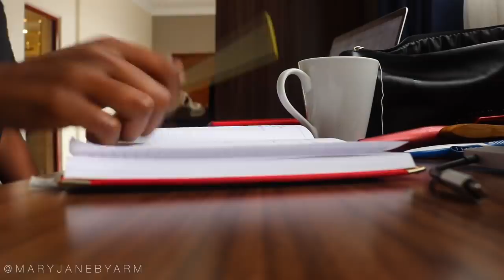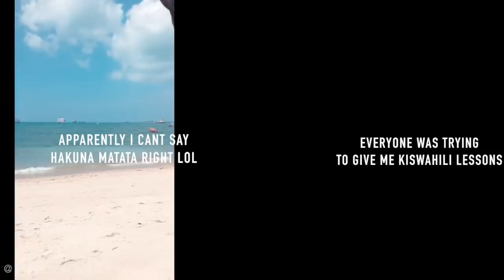TRAVELING TANZANIA ALONE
Hey guys!!!

My go fund me :)

⌠edited by⌡

MaryJanesWorldTour is me (Maryjane) on a mission to visit 100 countries by the end of 2018. I started my challenge January 1st 2018, and I've been traveling, living out of my suitcase country to country ever since. Thanks for tuning into my journey!

video filmed and edited by Maryjane Byarm

editing software -
FinalCutProX

cameras -
SonyA5100
canon rebel t6i
canon g7x

⌠FTC⌡